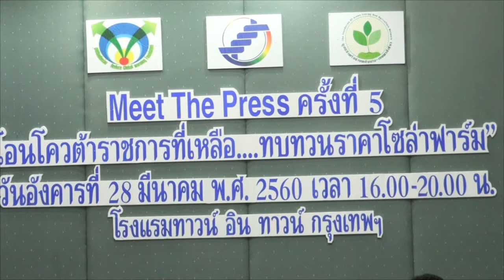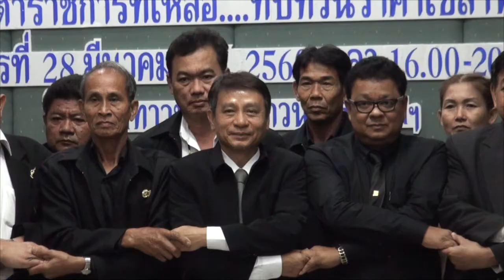Asia Morning ช่อง IPM 55 สหกรณ์ภาคการเกษตรจัดแถลงข่าว โอนโควต้าราชการที่เหลือ ทบทวนราคาโซล่าฟาร์ม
ภาคีเครือข่ายสหกรณ์ภาคการเกษตรจากทั่วประเทศ นำโดยนายปฏิพล เกตุรัตนัง ประธานสหกรณ์ภาคการเกษตร นาบอน จำกัด จังหวัดนครศรีธรรมราช, นายบุญรินทร์ วงษ์ศิริ ที่ปรึกษาวิชาการมูลนิธิเครือข่ายพลังงาน เกษตรสีเขียว
 ศาสตราจารย์ ดร.สุนทร บุญญาธิการ ประธานมูลนิธิลดโลกร้อน, นายบรรยงค์ อัมพรตระกูล ประธานเครือข่ายปราบโกงแห่งชาติ , นายประพนธ์  กัณฑ์ศรี ผู้จัดการสหกรณ์การเกษตรไทรน้อย จำกัด จังหวัดนนทบุรี
ได้จัดแถลงข่าวในหัวข้อ  " โอนโควต้าราชการที่เหลือ...ทบทวนราคาโซล่าฟาร์ม"  ณ ห้องศรีพูนสุข โรงแรม ทาวน์อินทาวน์ กรุงเทพ
รายละเอียดในการแถลงข่าวคือ ขอร้องให้นายกรัฐมนตรี ใช้ มาตรา 44 จัดการ ข้าราชการที่ประพฤติมิชอบรังแกเกษตรกรในโครงการโซล่าฟาร์มสหกรณ์ภาคการเกษตร !!!" ที่พยายามบิดเบือนข้อมูลฯเพื่อเอื้อประโยชน์ให้กับกลุ่มทุนบางกลุ่ม!
หลังจากที่สหกรณ์ภาคการเกษตรทั่วประเทศ เข้ายื่น 1 ล้าน รายชื่อให้นายกรัฐมนตรีช่วยแก้ปัญหา "โซล่าฟาร์ม” ระยะที่ 2   เพื่อความโปร่งใสเป็นธรรมและเพื่อเป็นสวัสดิการที่ดีให้กับเกษตรกรและอนาคตของลูกหลานเกษตรกรกว่า 50 ล้านคน ทั่วทุกภาคของประเทศไทย !!!
  พร้อมกับไปยื่นหนังสือขอความเป็นธรรมฯ ที่สำนักงานนโยบายและแผนพลังงาน , สำนักงานคณะกรรมการกำกับกิจการพลังงาน และที่ กระทรวงพลังงาน หลายต่อหลายครั้งแล้ว แต่ไม่ได้รับความเห็นใจต่อหน่วยงานดังกล่าวเท่าที่ควร
นายปฏิพล กล่าวว่า เนื้อหาจดหมายระบุ  สำนักงานนโยบายและแผนพลังงาน  กระทรวงพลังงานได้ยืนยันว่าจะลดราคารับซื้อไฟฟ้าโซล่าฟาร์มสหกรณ์ภาคการเกษตรระยะที่ 2จาก 5.66 บาท/หน่วย เหลือ 4.12 บาท/หน่วย เป็นระยะเวลา 25 ปี และจะโอนโควตาราชการที่เหลือไปทำอย่างอื่น

ซึ่งทางสหกรณ์ภาคการเกษตร เห็นว่า ไม่เป็นธรรมอย่างยิ่ง เนื่องจาก การลดราคาลงเป็นการไม่ปฏิบัติตามประกาศในราชกิจจานุเบกษา  เพราะเป็นโครงการเดียวกัน  เกษตรกรทุกภาคควรได้รับสิทธิ์และราคาที่เท่าเทียมกัน
การประกาศลดราคาตามอำเภอใจของ สำนักงานนโยบายและแผนพลังงาน  กระทรวงพลังงาน ทำให้เกษตรกรฯได้รับความเสียหาย ขาดรายได้ ที่ควรได้รับทำให้สวัสดิการลดลงและอาจไม่สามารถเข้าโครงการได้เนื่องจากราคาเปลี่ยนแปลงไปมากจากระยะที่ 1
ซึ่ง ขัดต่อเจตนารมณ์ ของนายกรัฐมนตรี  พลเอกประยุทธ์  จันทร์โอชา ที่ต้องการให้มีการดำเนินการที่โปร่งใสและเน้นการกระจายรายได้ให้เกษตรกรทั่วประเทศ  เพื่อสวัสดิการมีชีวิตความเป็นอยู่ที่ดีขึ้น!!!
โครงการนี้เป็นหนึ่งในโครงการ ประชารัฐ ของรัฐบาลนี้ !!! แต่กลับมีข้าราชการบางหน่วยงานกลับไม่จริงใจที่จะสนองนโยบาย!!!
ส่วนการคัดเลือกผู้เข้าร่วมโครงการฯ ด้วยวิธีการ จับฉลาก มีความโปร่งใสและทุกฝ่ายยอมรับได้
สำหรับโควต้า 800 เมกะวัตต์ จากที่ประกาศราชกิจจานุเบกษา ไม่ได้แบ่งว่าให้สหกรณ์ภาคการเกษตร 400 เมกะวัตต์ และให้ราชการ 400 เมกะวัตต์ ทางกระทรวงพลังงานแบ่งโควต้าเอง ซึ่งเมื่อหน่วยงานราชการไม่สามารถดำเนินการได้ทั้งหมดที่เหลือ 250 เมกกะวัตต์ ก็ควรโอนคืนมาให้กับสหกรณ์ภาคการเกษตร
และที่จริงแล้ว ตั้งแต่เริ่มโครงการ ควรแบ่งสัดส่วนให้สหกรณ์ฯมากกว่านี้ เพราะมีเกษตรกรทั่วประเทศ มากกว่า 30 ล้านคน ซึ่งไม่มีสวัสดิการใด ๆ ขณะที่ข้าราชการมีแค่ 2-3 ล้านคนและมีสวัสดิการต่างๆของรัฐช่วยเหลืออยู่แล้ว
ถ้าหากกระทรวงพลังงานยังเพิกเฉยต่อข้อเรียกร้อง ทางสหกรณ์และภาคีเครือข่าย จะยกระดับการเรียกร้องโดยการระดมสมาชิกเกษตรกรทั่วประเทศไม่น้อยกว่า 2 หมื่นคน มาชุมนุมขอความเป็นธรรมที่หน้ากระทรวงพลังงานต่อไป